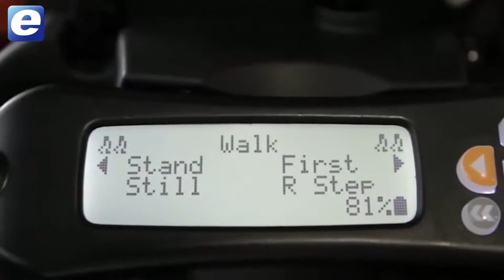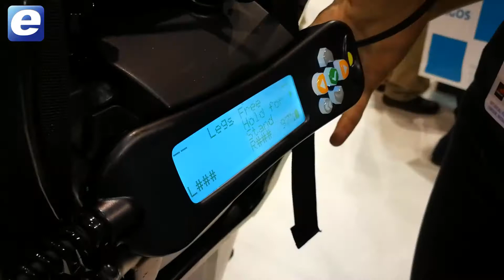Así es el exoesqueleto que te permite ponerte de pie aunque tengas lesión medular | MWC 2017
Berta Legido nos cuenta su experiencia con un exoesqueleto que le ha devuelto la habilidad de caminar.